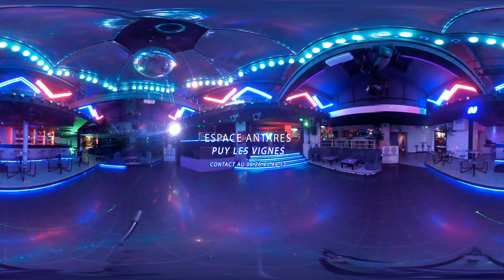Présentation video en 360 ° de l'espace l'ANTARES à St Léonard de Noblat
Zen it studio video 360 présente l'espace Antares. Un projet, un lieu à présenter?